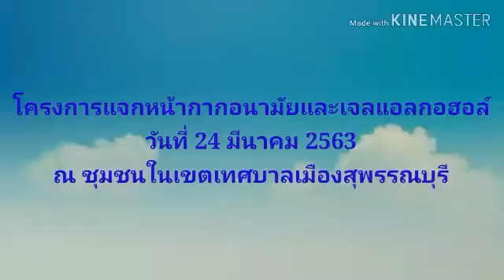โครงการแจกหน้ากากอนามัยทางเลือกและเจลแอลกอฮอล์เพื่อยับยั้งการแพร่กระจายของไวรัสฯ (24 มี.ค.2563)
เมื่อวันที่ 24 มีนาคม 2563 สำนักงานเทศบาลเมืองสุพรรณบุรี นำโดย ดร.เอกพันธุ์ อินทร์ใจเอื้อ นายกเทศมนตรีเมืองสุพรรณบุรี พร้อมด้วยคณะผู้บริหาร สมาชิกสภาเทศบาลเมืองสุพรรณบุรี หัวหน้าส่วนราชการ ข้าราชการและพนักงานเทศบาลเมืองสุพรรณบุรี ร่วมกันจัดโครงการแจกหน้ากากอนามัยทางเลือกและเจลแอลกอฮอล์ เพื่อยับยั้งการแพร่เชื้อไวรัสโคโรนา -19 โดยแจกให้ประชาชนทุกครัวเรือนในเขตเทศบาลเมืองสุพรรณบุรี โดยวันนี้ได้รับเกียรติจาก นายสรชัด สุจิตต์ ส.ส.สุพรรณบุรี เขต 1 พรรคชาติไทยพัฒนามาร่วมแจกหน้ากากอนามัยทางเลือกและเจลแอลกอฮอล์ ให้กับประชาชนในเขตชุมชนวัดปราสาททอง, ชุมชนวัดศรีบัวบาน และชุมชนวัดพระรูป